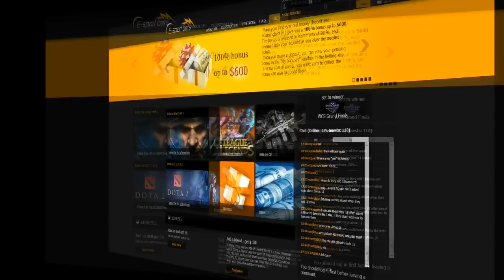MYM vs. NIP, StarSeries S9, nuke